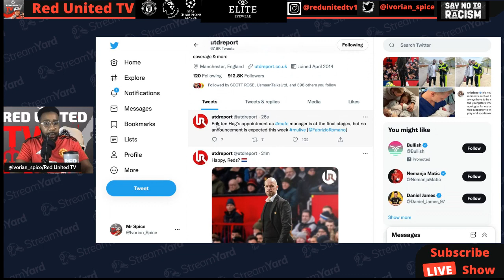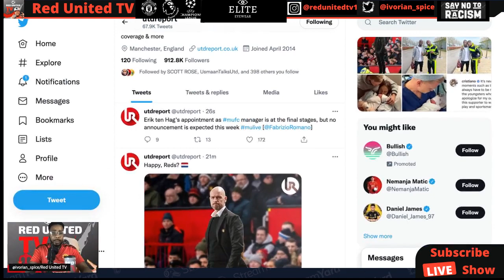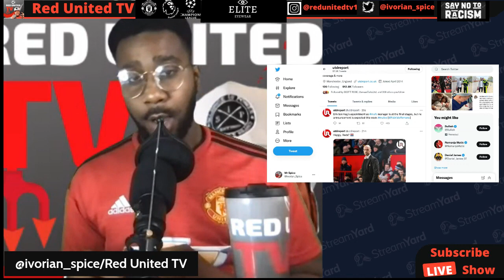MAN UNITED Agree ERIK TEN HAG Deal | Latest Manchester United News | Ivorian Spice Reacts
Mauricio Pochettino
ten hag
live football
aftv live
live podcast
live football news
Live Goldbridge
Live Stretford paddock
united view
saeed tv
man u
Harry Maguire
mu live
man united latest
Ronaldo
Ronaldo goals
Ronaldo highlights
Alice talks football
United View
Stretford Paddock